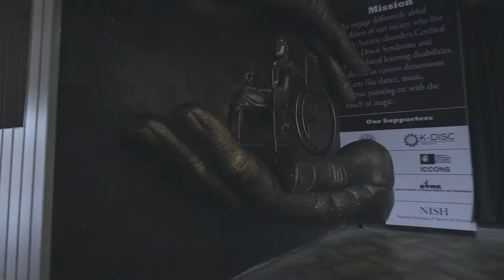Stages and Performance in Different Art Centre at Magic Planet, Thiruvananthapuram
Different Art Centre aims to empower and educate the specially abled children with various disabilities -not just intellectual-and expand the focus of training from concentrating on magic to art forms such as music, dance, drama, cinema making, painting and skills in various musical instruments, all blended with a magical touch.

Different Art Centre inaugurated by Kerala Chief Minister Pinarayi Vijayan on Thursday, 07 November 2019. Different Art Centre at the Magic Planet, founded by magician Gopinath Muthukad, as an exemplary model for the intellectual and mental progress of differently abled children. He added that the project has become a proud initiative of the government which has been working on transforming the State into a differently abled friendly one. The centre has developed various platforms to engage the differently abled children with autistic disorders by showcasing their talents in music, dance, painting and skills in various musical instruments.